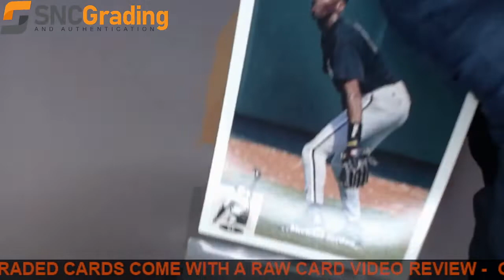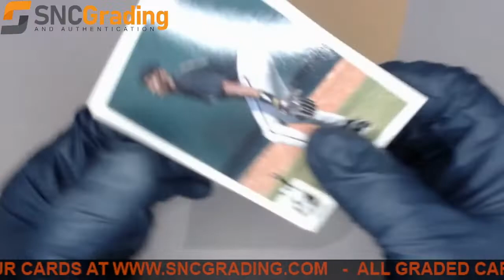SNC Grading:1994 UPPER DECK COLLECTOR'S CHOICE MICHAEL JORDAN #23 BASE SET REVIEW(1637773362536)